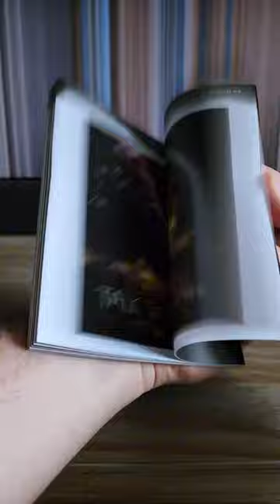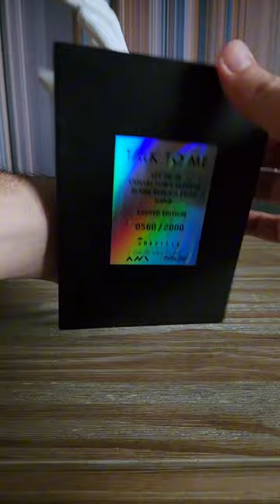TALK TO ME - A24 - UMBRELLA ENTERTAINMENT - STEELBOOK & HAND - 4K ULTRA HD - PREMIUM UNBOXING | BD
Here's an up-close & detailed Premium Unboxing for the Umbrella Entertainment Collector's Edition 4K Bundle of Talk To Me!